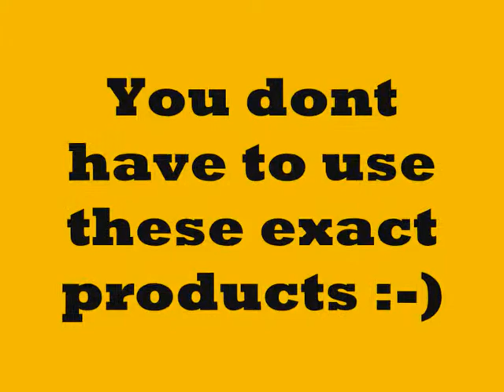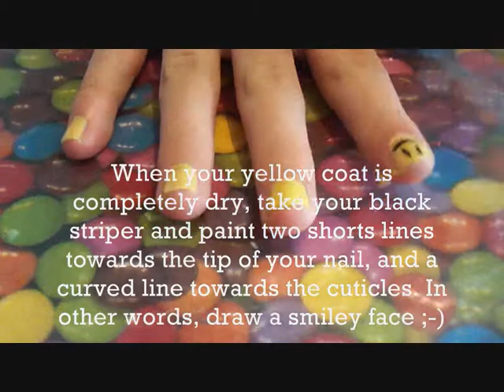Smiley face nail tutorial :-)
Credit to Dan-O at danosongs.com for the music.
Feel free to make a video response if you decide to recreate this look! I hope you enjoyed;-) good luck!
*on one of the clips, i spelt short wrong. please excuse this!*